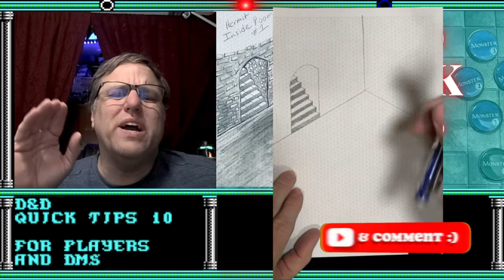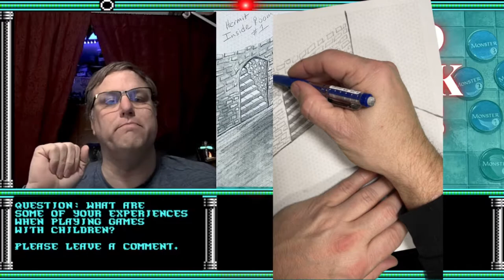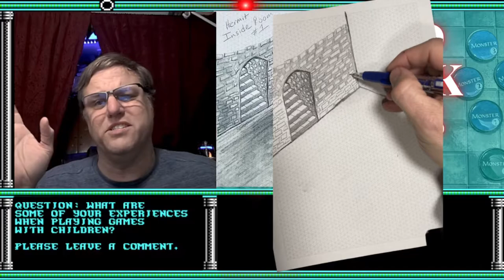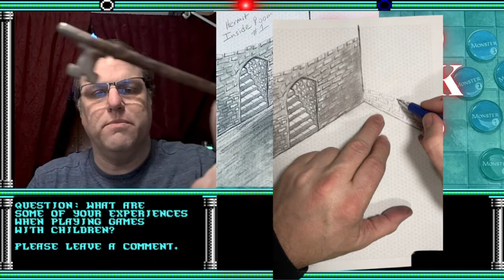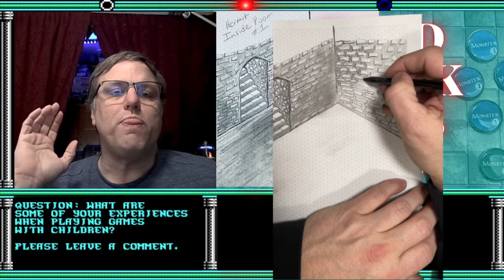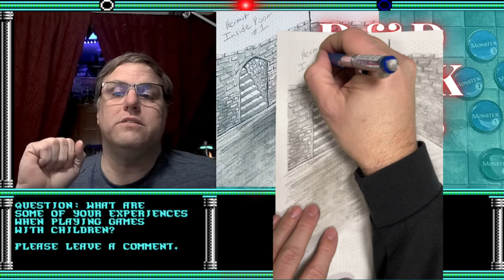D&D Quick Tips #10 - playing D&D with kids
This is the tenth video in the series D&D Quick Tips. In this series I discuss tips and tricks for playing Dungeons and Dragons with kids, drawing on my 40 years of experience from both sides of the table. Topics will range from how to play dungeons and dragons to how to run a dungeons and dragons game.

Thanks!

50Pcs Dungeons & Dragons D&D Theme Waterproof Stickers for Laptop Cellphone Water Bottle Skateboard Luggage Car Bumper JXQX

Thank you for the support!  Everything in these posts and videos is based on information we learned from online resources, our own experience, and books we have read.  Please do your own research before making any important decisions.  You and only you are responsible for any and all digital marketing decisions you make.